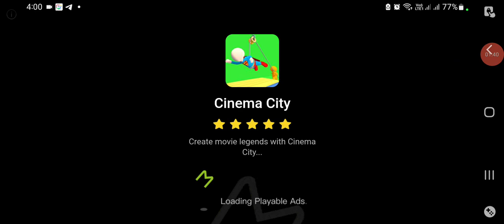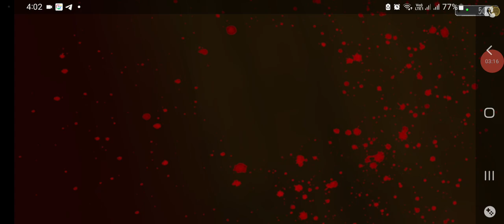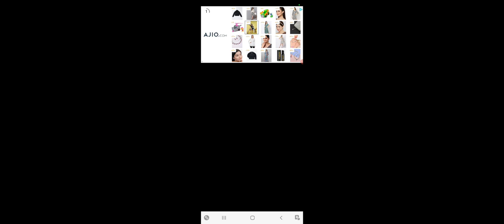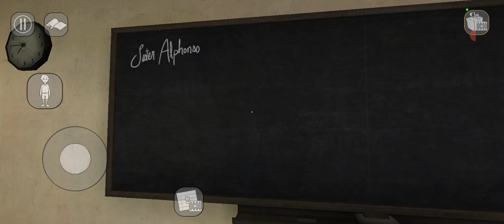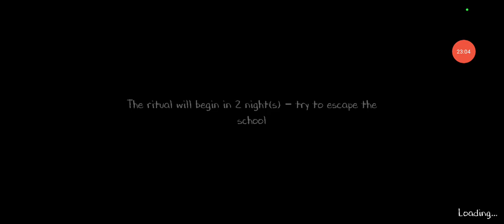evil nun 1 and 2 in one video requested video by @shaikmastanvali7739 my subscribers